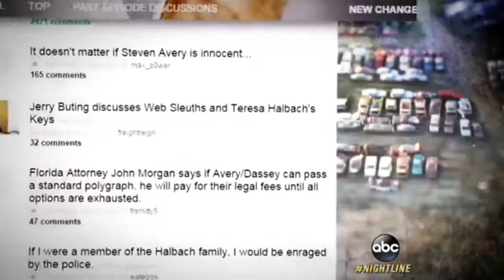Sarah Short film